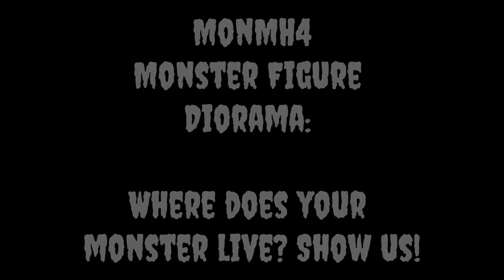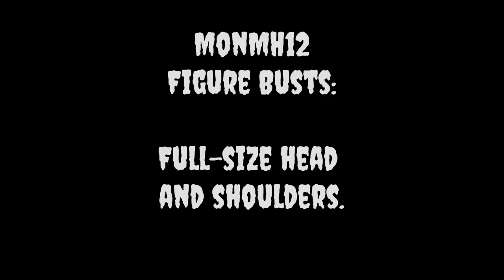Monster Hobbies 2024 Build A Monster Contest Winners Video